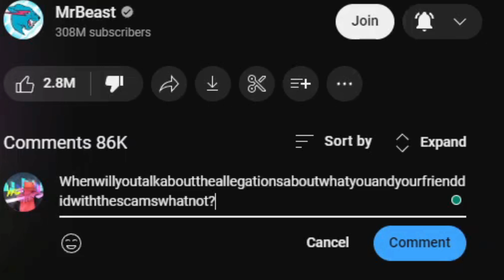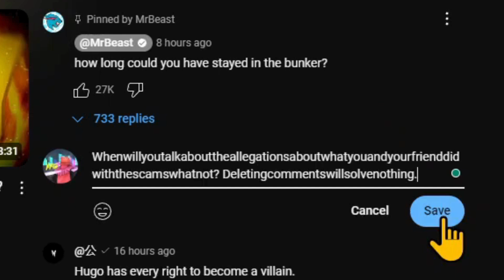Just... asking Mr Beast something that will prob get deleted. (My opinion to the Mr Beast Drama)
Anyways Mr Beast, why you say naughty words infront of children ah?